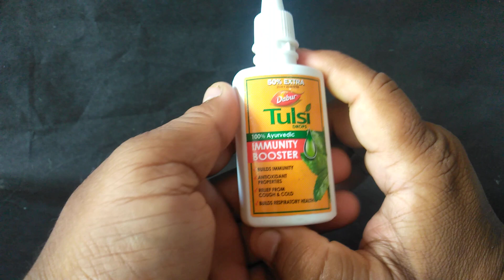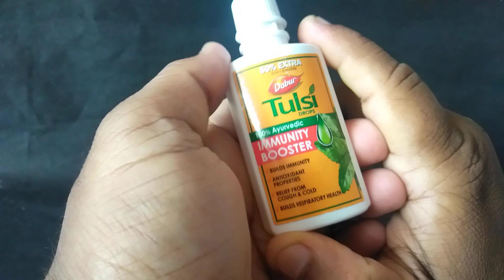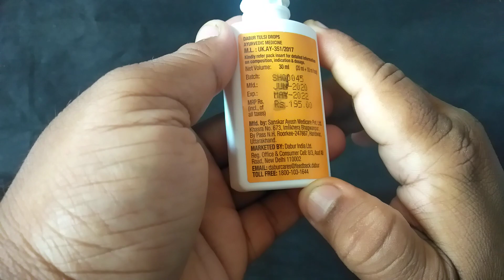Dabur Tulsi Drops Review | वरदान है तुलसी ड्रॉप्स ,जानिए तुलसी ड्रॉप्स के 8 बड़े फायदे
Dabur Tulsi Drops Review | वरदान है तुलसी ड्रॉप्स ,जानिए तुलसी ड्रॉप्स के 8 बड़े फायदे | BUY FROM AMAZON
Dabur Tulsi Drops has many health benefits. It has antioxidant properties which help boost immunity.It helps provide relief from cough & cold and in relieving mucus . It contains the extracts of 5 types of Tulsi leaves which which have therapeutic properties Tulsi has antimicrobial properties . As per Ayurveda, Tulsi is good for digestive and skin health. It also helps in stress management. It is also good for joints and liver health.
तुलसी_ड्रॉप्स Key Benefits
Builds Immunity
Anti-Oxidant Properties
Provide Relif from Cough & Cold
Build Respiratory Health
Recommended Use:
5-10 drops(0.15 to0.3ml).2-3 times a day in water(lukewarm) or tea or as directed by physician